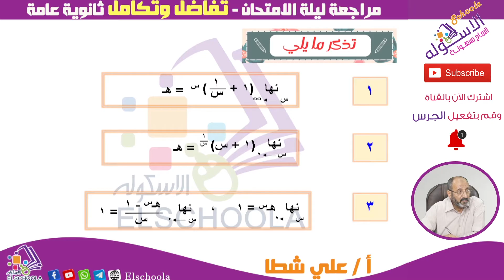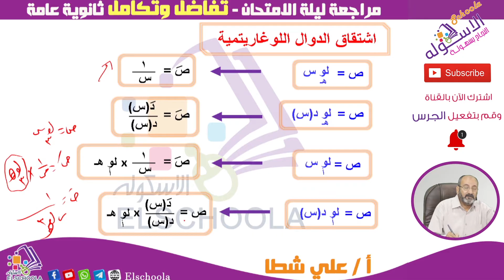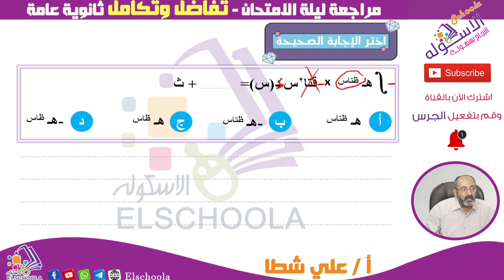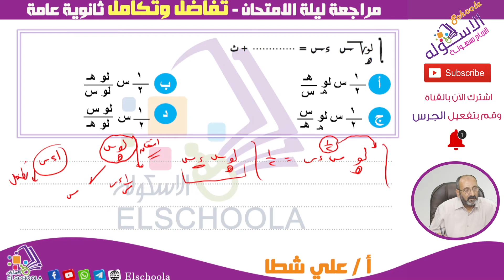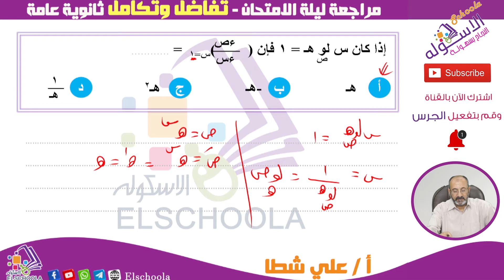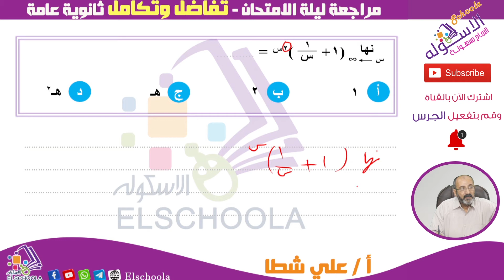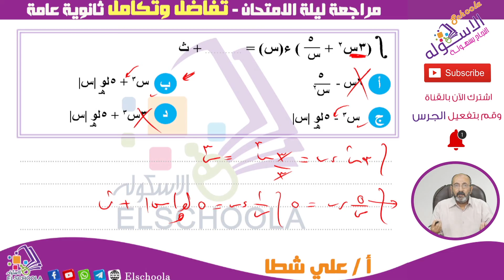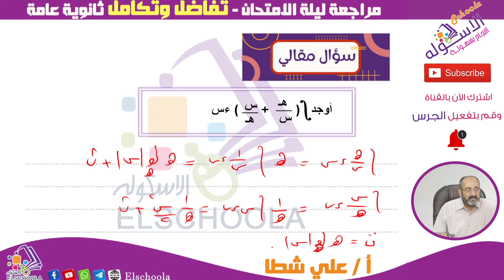مراجعة الدوال الأسية واللوغارتمية | تفاضل وتكامل ثانوية عامة | الوحدة الثانية | المراجعة النهائية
أ. علي شطا - تفاضل وتكامل - ثانوية عامة - مراجعة ليلة الامتحان - الدوال الأسية واللوغارتمية - الوحدة الثانية